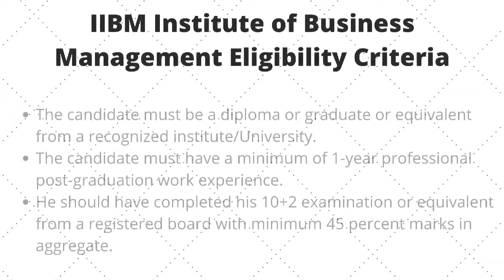IIBM distance learning mba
IIBM Institute of Business Management is one of the most reputed online institutes placed in Meerut, Uttar Pradesh, India. The institute was recognized in the year 2008 by Shri Tirupati Balaji Education Foundation.